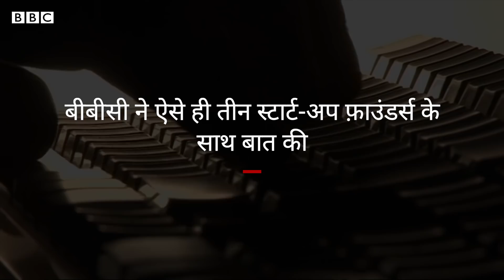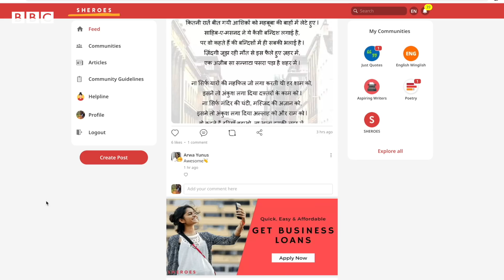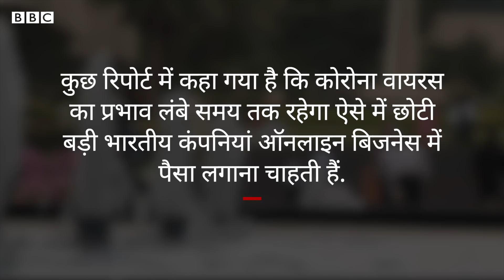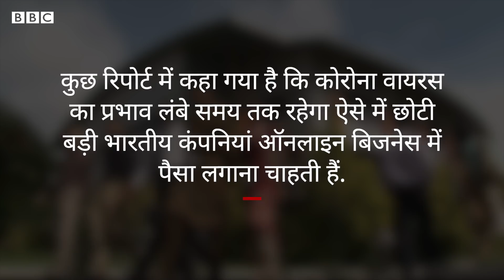Lockdown ने Ludo King और Sheroes जैसी कंपनियों को कैसे लगाए कामयाबी के पर? (BBC Hindi)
कोरोना वायरस के चलते हुए लॉकडाउन में जहां एक तरफ तमाम बिजनेस ठप्प पड़े हुए हैं वहीं कुछ बिजनेस ऐसे भी हैं जो इसके चलते बहुत ज़्यादा तरक्की कर रहे हैं. कौन से हैं वो व्यवसाय और लॉकडाउन में इनकी कामयाबी का राज़ क्या है, यही जानने के लिए देखिए बीबीसी संवाददाता निकिता मंधानी की यह रिपोर्ट.